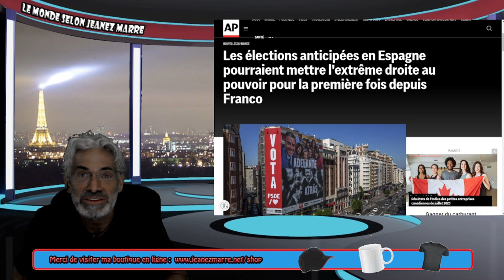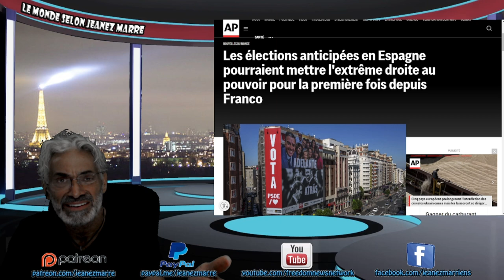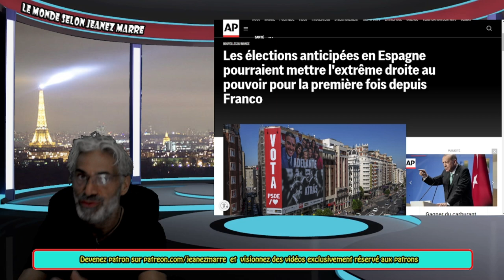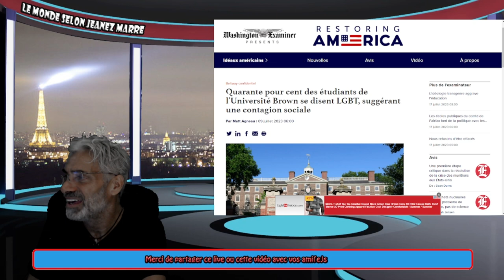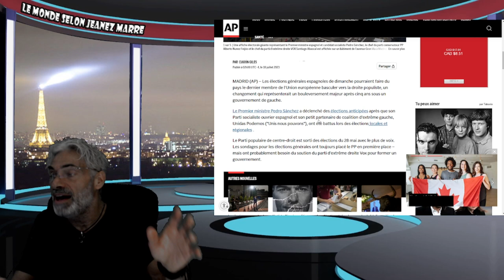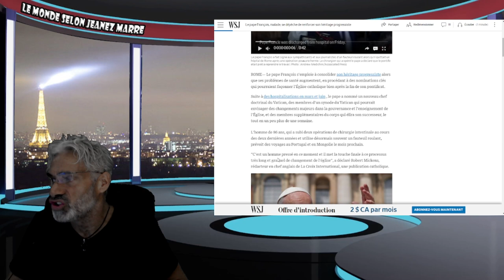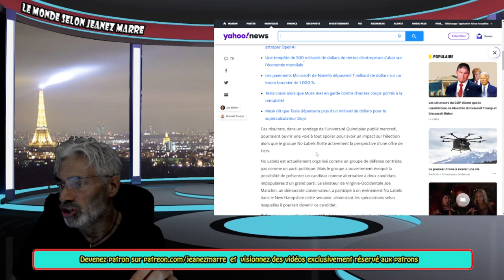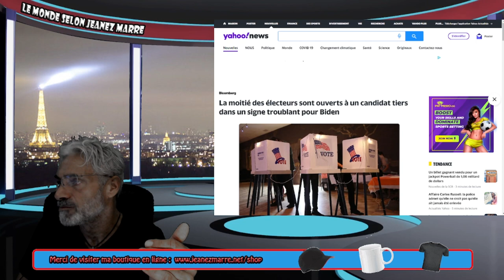DERNIÈRE HEURE; DU JAMAIS VU; LES PEUPLES SE LÈVENT PARTOUT POUR REJETER LE GOUVERNEMENT MONDIAL.